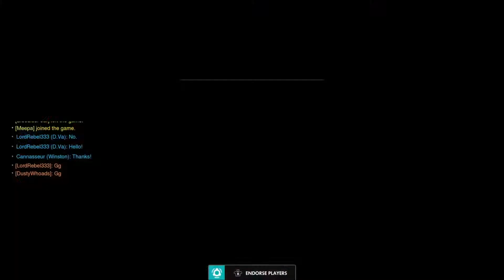32-0 Torbjorn Gameplay | Jokic For MVP? | Overwatch & NBA Talk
Twitch.tv/whoadiesan